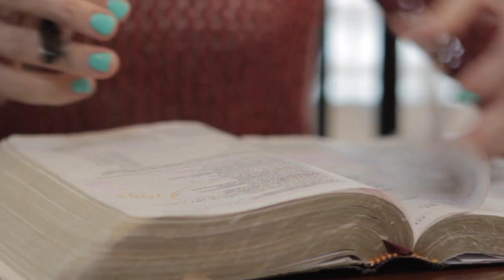I Want It All – Gwen Smith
There's nothing ordinary about a relationship with Jesus. All of His peace, guidance, wisdom, rest, and power is yours for the taking.
Author, worship leader, musician and co-founder of Girlfriends in God Gwen Smith shares her thoughts about the message of her new book, what she prays for her readers and what she hopes for every woman as a child of God.

Gwen Smith knows how easy it is to dismiss God’s plans with the thoughts, I can’t make a big difference for God because I’m just an ordinary woman with an ordinary life. Yet God created us to join Him in doing amazing work in the world. He created us to live with abundant joy, courage, and influence. But not the joy, courage, and influence of the world. He offers His grace for each failure, His love that shatters hate, His peace that soothes the turmoil, His comfort, guidance, wisdom, rest, power, and significance. Every blessing He has for us is ours for the taking.

I Want It All will ignite a fire in your heart to experience more faith, more power, and more impact. More of Jesus. All of Jesus. Everything that God has for you.

On Amazon